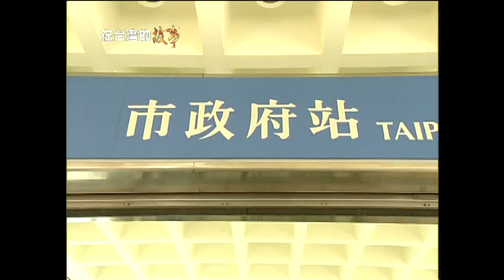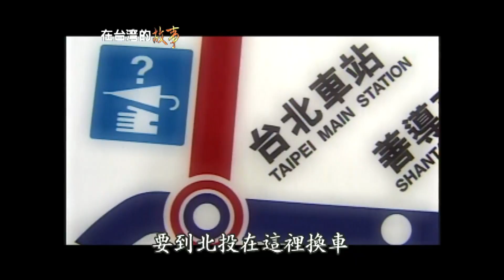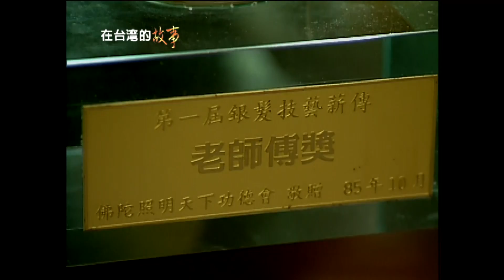【經典重現系列】23年前的台北，23年前的捷運淡水線